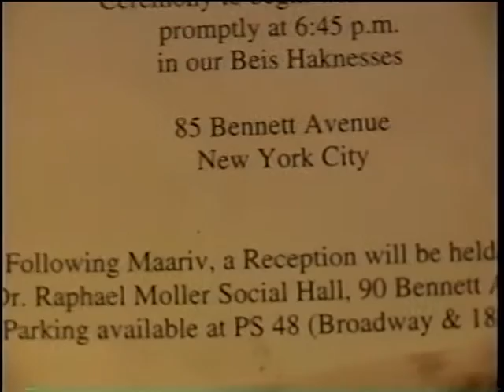R Mantel Inauguration Part 1